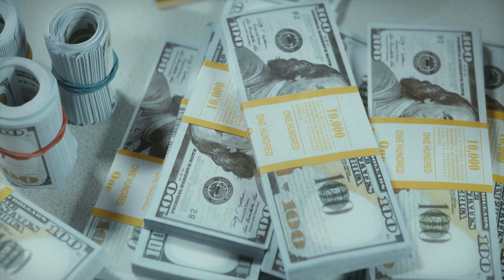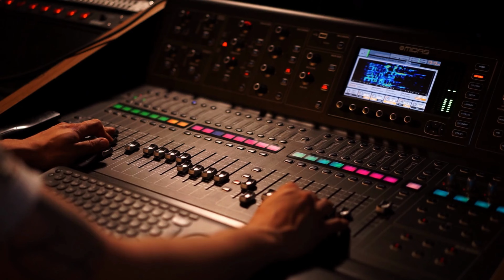Ash Stone - No Reaction